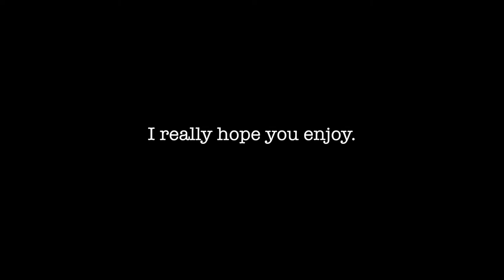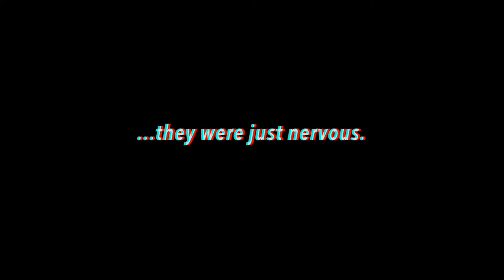INTERVIEWING STRANGERS ON THE VIRGINIA BEACH BOARDWALK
Hi guys! This video didn't turn out how we planned but it's really funny! Like tiffany always says, "I am willing to sacrifice my dignity for some comedy."
Lol enjoy us interviewing strangers on virginia beach and if we interviewed you, thank you! :)

SaintEvolution